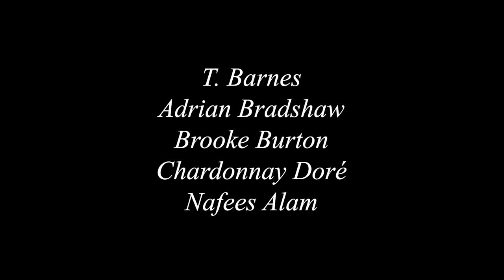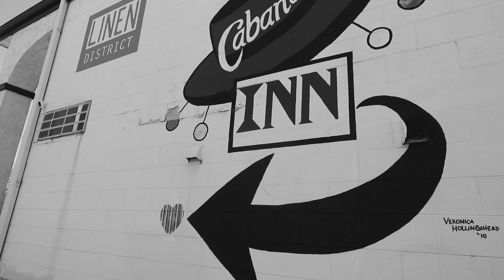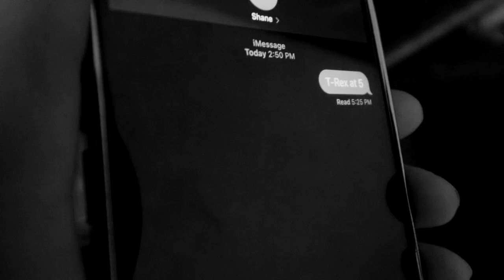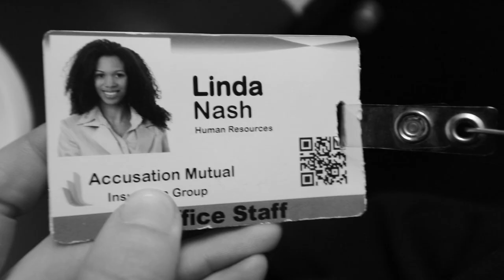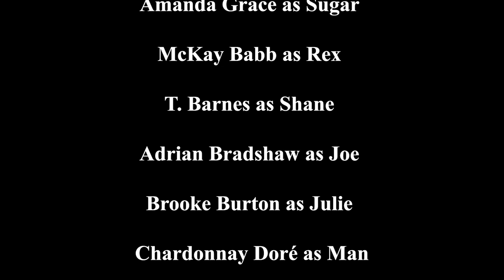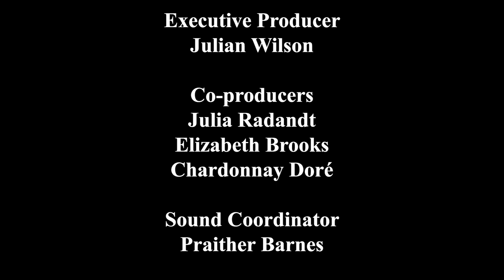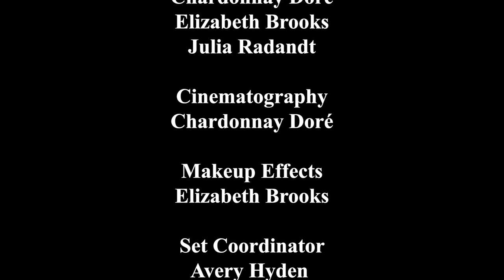Calico - Dark Comedy Short Film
Calico is a story about a recession fueled sex worker who's looking for a change of scenery while the shifty characters around her try and keep their piece.